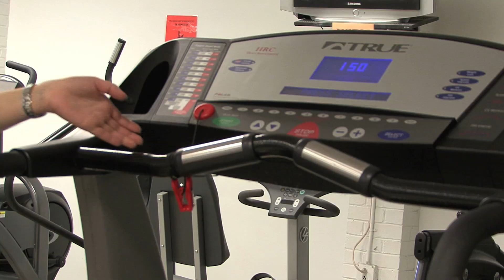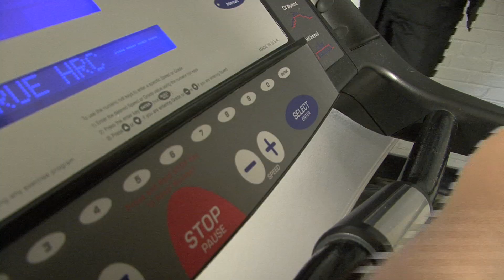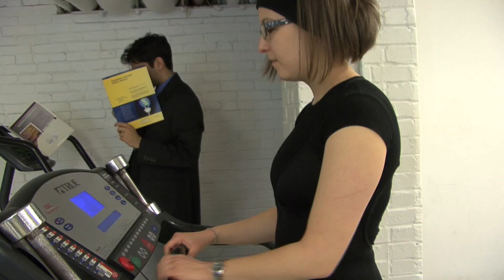Supermodel Workout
Let's Workout!